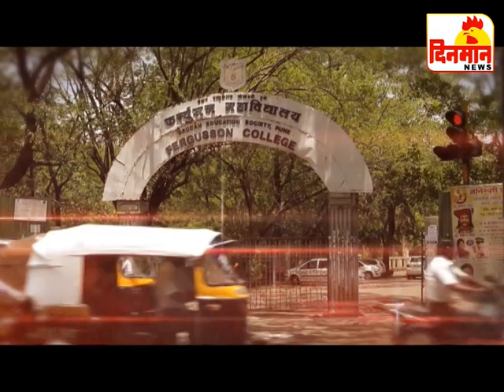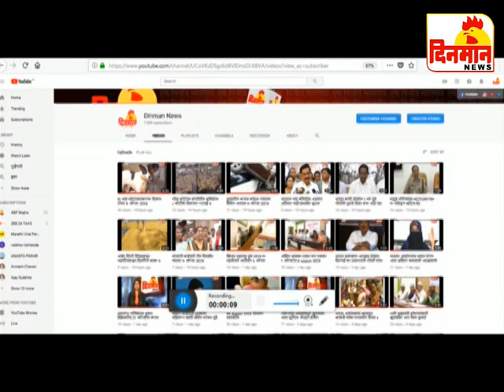12 October 2019 दिनमान बातमीपत्र